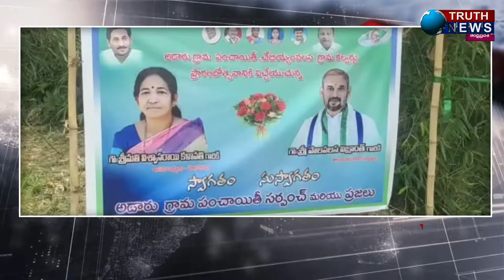అర కోటి అభివృద్ధి పనులకు భూమి పూజ చేసిన పాలకొండ MLA కళావతి..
@truthnewstelugu అర కోటి అభివృద్ధి పనులకు భూమి పూజ చేసిన పాలకొండ MLA కళావతి..